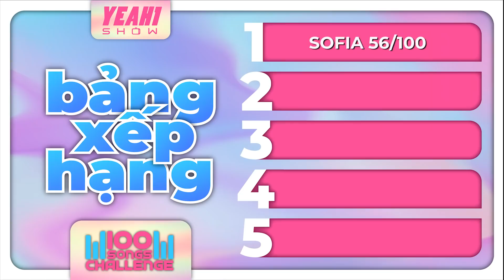Khải Đăng tham vọng là người đầu tiên chiến thắng Thử thách 100 bài HIT mùa 2 | Yeah1 Show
Yeah1 Show là nơi cập nhật những tin tức HOT của showbiz , những câu chuyện phía sau cánh gà mà chưa được bật mí từ các nghệ sĩ mà các bạn yêu thích.